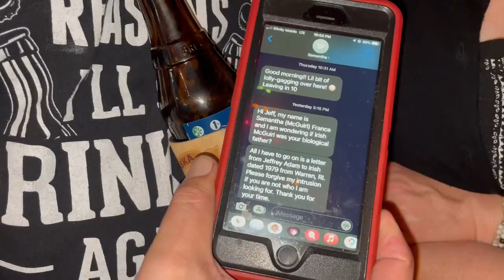Jeff Adams and his sister meet